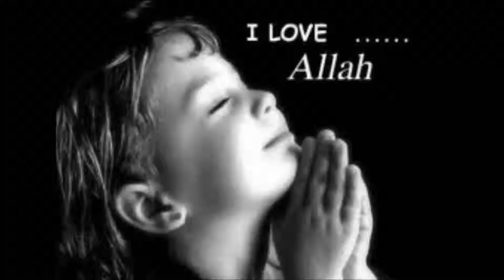mamosta krmanj 7azraty musa part 7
MrKoSaRe